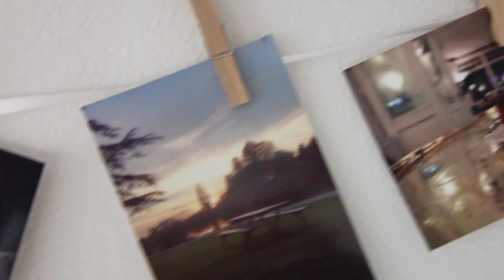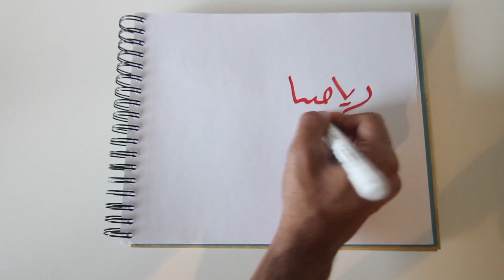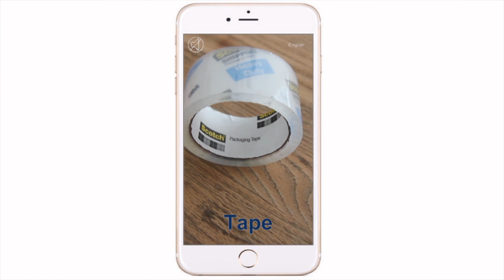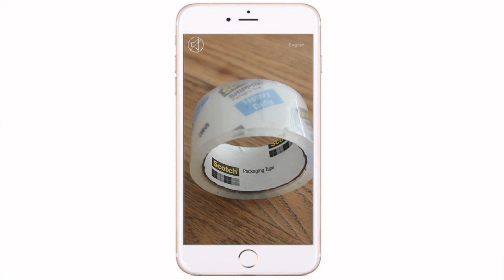أفكار تعليمية بتقنية البوكيمون قو | روميكان فلوق ٥ AR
حلقة تعرض بعض التطبيقات التعليمية لتقنية الواقع المعزز
AR Augmented Reality
والمستخدمة في لعبة بوكيمون جو Pokemon Go

روميكان
مذكرات أحكي فيها تجاربي وأفكاري وتأملاتي لحياتي في أمريكا

يسعدني مشاركتك ونشرك للبرنامج :)

أنغام المقدمة:
محمد الشريمي